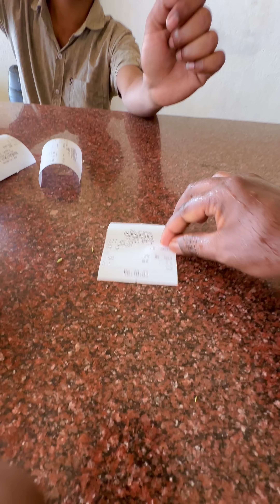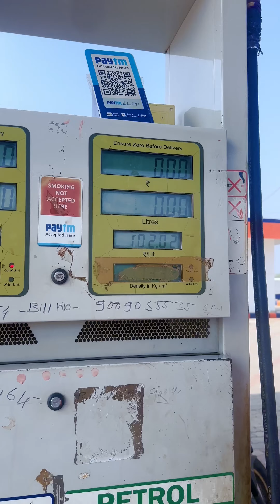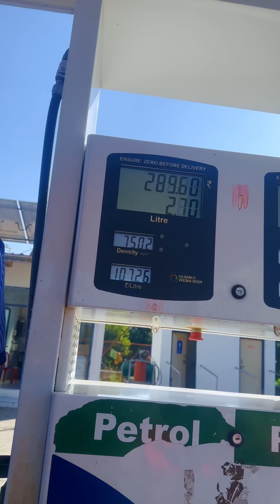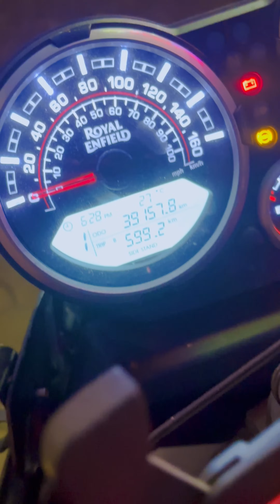രാജ്യത്തെ നിയമങ്ങൾ മലയാളികൾക്കുവേണ്ടി മാത്രമോ | Kerala To Kashmir Ep -3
Kerala to Kashmir Day 3